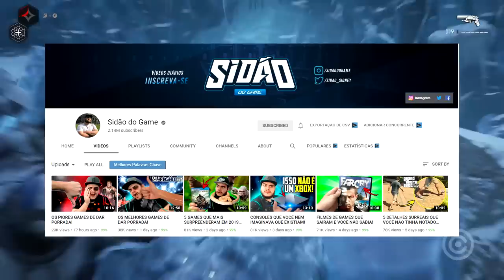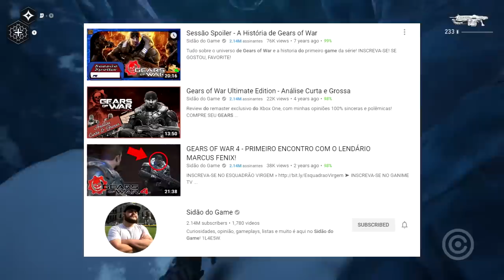Gears 5 é BOM ou Bugs ESTRAGARAM o jogo? - O Veredito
Confira nossa análise sobre o jogo GEARS 5 no quadro O VEREDITO.